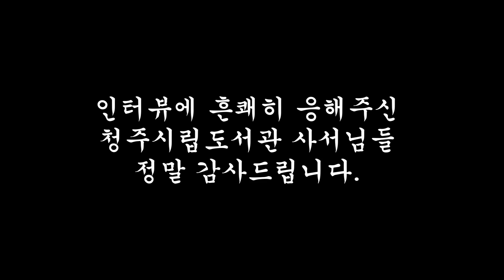현직 사서에게 물었습니다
드디어! 예고했던 인터뷰 영상입니다.
청주시립도서관에서 근무하고 계시는 사서 세 분을 모시고 사서에 대해 이모저모를 물어봤습니다.
사서에 대한 편견 및 여러분들이 이전에 주셨던 질문을 취합하여 인터뷰를 진행하였습니다.
전국에 계신 사서님들 화이팅 😎👍
재미있게 봐주시고, 반응이 괜찮다면 다음에도 인터뷰 컨텐츠가 나올지도..?

[질문목록]
00:00 시작
01:25 사서란 어떤 직업인가?
02:21 사서의 성격은 조용하다?
02:59 사서는 책덕후이다?
03:57 사서는 책을 싸게 구매할 수 있다?
05:25 사서는 일이 편하다?
07:09 수서 업무란?
07:55 수서할 때 책정보를 어떻게 얻으시는지?
08:33 하루에 인터넷서점을 몇 번이나 들어가는지?
09:04 책을 읽으며 일할 수 있다?
10:10 일해보니 생각과 달랐던 것?
11:21 사서가 되는 법?
12:28 사서의 장단점?
13:57 좋아하는 청구기호는?
15:39 '코로나19'로 도서관 업무가 편해졌는지?
17:23 희망도서 및 신청사유 다 읽어보나요?
17:59 특이하거나 이상한(?) 신청도서?
19:02 책에 낙서를 하거나 파손되는 경우가 많나요?
20:04 가장 기억에 남는 도서관 이용자?
22:15 책을 제자리에 두지 않고 가는 이용자가 많나요?
23:15 사서의 추천책은?
24:53 마무리 발언 및 인터뷰 감상